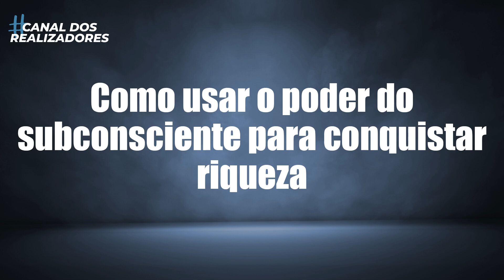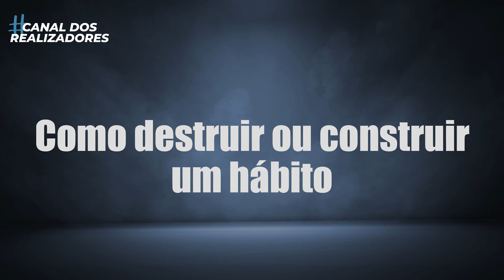O PODER DO SUBCONSCINETE | Por Joseph Murphy | Canal Realizando Sonhos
"O Poder do Subconsciente" de Joseph Murphy é um livro que explora a importância do subconsciente na formação de nossas crenças, hábitos e comportamentos, e como podemos utilizá-lo para alcançar nossos objetivos. Através de exemplos práticos e exercícios, o autor mostra como reprogramar o subconsciente para superar obstáculos e alcançar a prosperidade, saúde e felicidade que desejamos. Oferece insights poderosos sobre como a mente funciona e como podemos aproveitar seu potencial máximo.

🔴🎁 Presente - Receba GRÁTIS - Resumo da O Poder do Subconsciente do Joseph Murphy
Material de desenvolvimento pessoal para você estudar pelo Celular